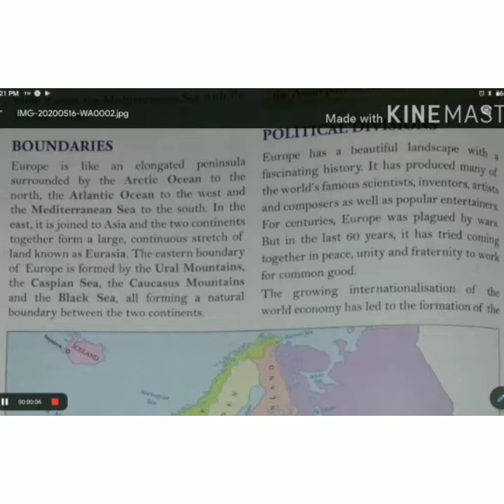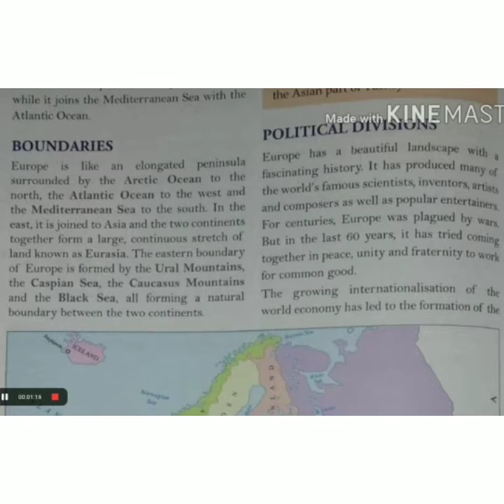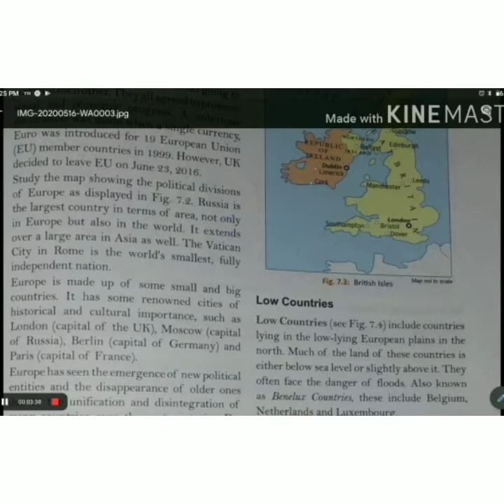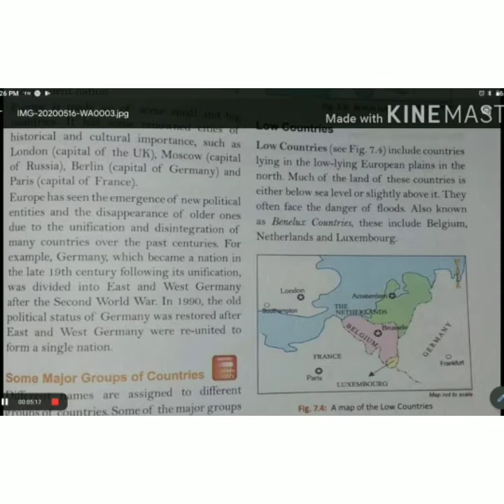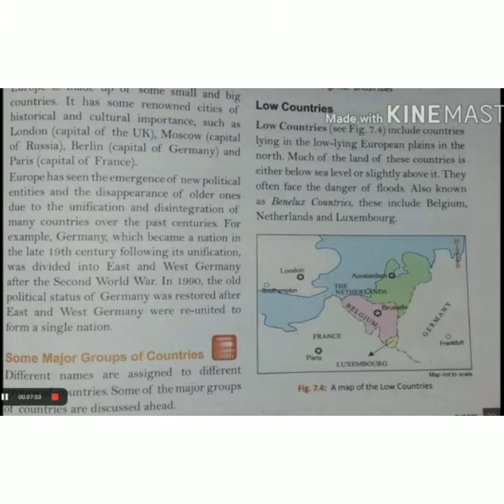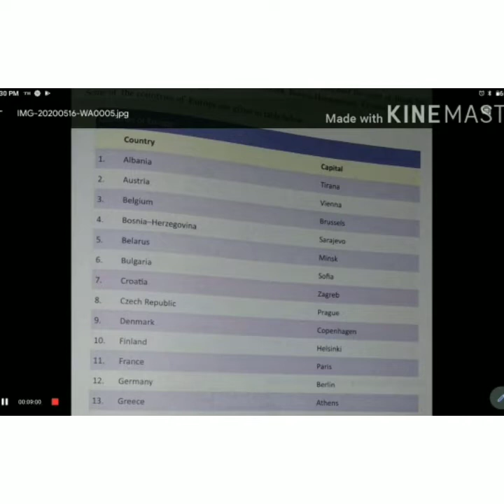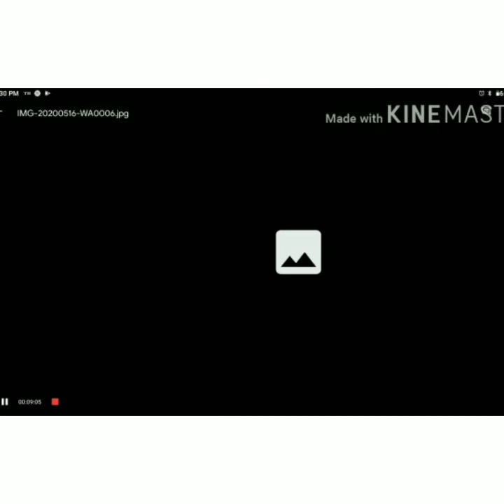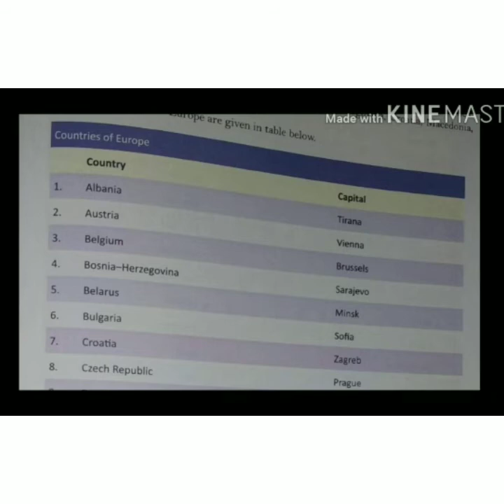Class 7 Geography '+ch7